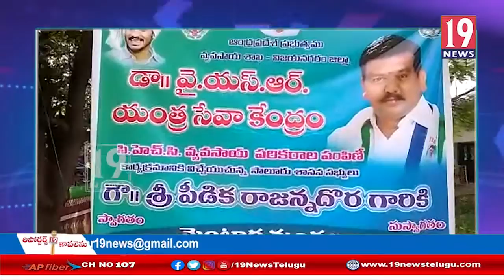సీఎం జగన్ రైతుల పక్షపాతి ...సాలూరు ఎమ్మెల్యే పీడిక రాజన్న దొర - విజయనగరం జిల్లా